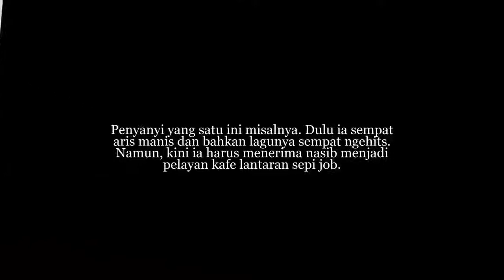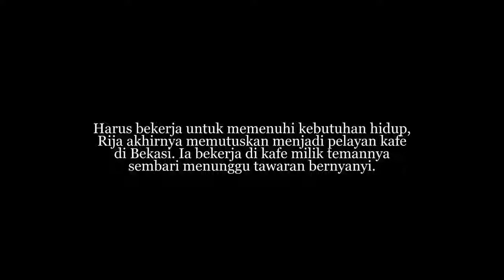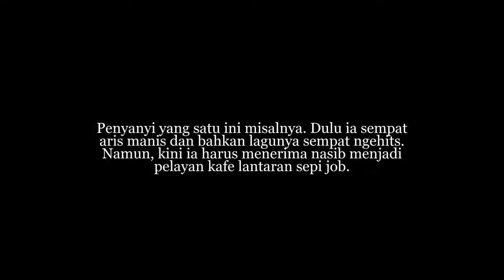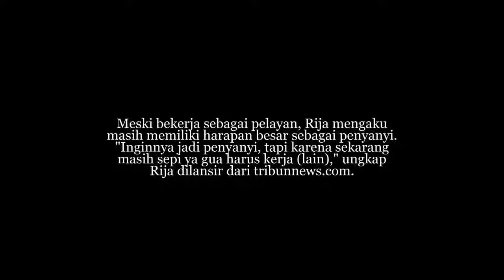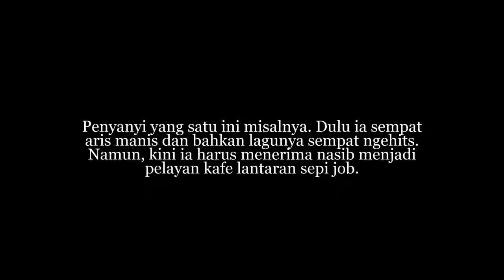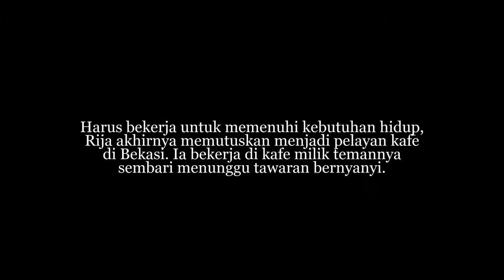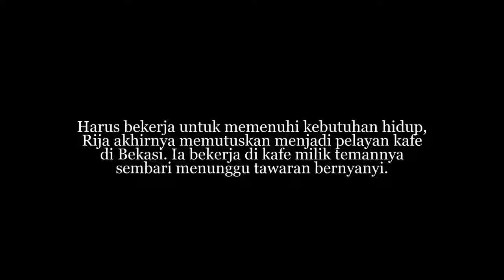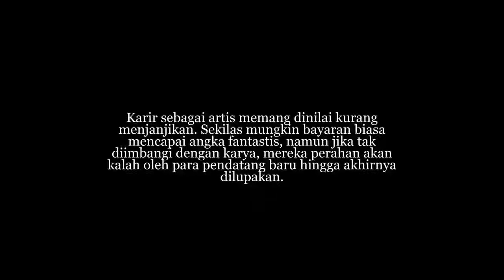Miris, Sepi Job Nasib Vokalis Terkenal ini Kini Jadi Pelayan Kafe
Miris, Sepi Job Nasib Vokalis Terkenal ini Kini Jadi Pelayan Kafe Karir sebagai artis memang dinilai kurang menjanjikan. Sekilas mungkin bayaran biasa .

Lama tak terdengar kabarnya, pelantun Butiran Debu, Rija Abbas, kini ternyata jadi pelayan kafe. beberapa tahun lalu ia sempat bertiikai dengan Farhat Abbas .

Profil Selebritis merupakan media informasi yang membahas tentang profil, biodata, biografi selebriti terkenal seluruh dunia meliputi Indonesia Dsb. Seperti .

Saat Popularitas Meredup, Beginilah Nasib Artis Rija Abbas Butiran Bebu Setelah Jadi Pelayan Kafe. Kalau bicara soal lagu, pasti ada banyak sekali yang .